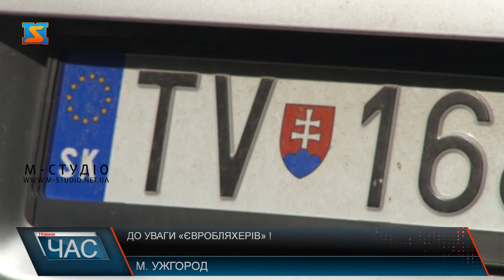До уваги «євробляхерів»!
До уваги власників євроблях: «канікули» завершуються! 22 серпня спливає термін розмитнення ввезених з порушенням автівок на іноземній реєстрації, тож на автомобілістів чекають штрафи! Санкції по «євробляхах» мали набути чинності з 24 травня 2019 року, однак їх відтермінували на 90 днів. За цей час власники автівок на іноземній реєстрації не поспішали розмитнювати своїх «залізних коней». Так, статистика Закарпаття після закінчнння «пільгового» періоду з 23 лютого по цей день – всього 411 «євроблях».